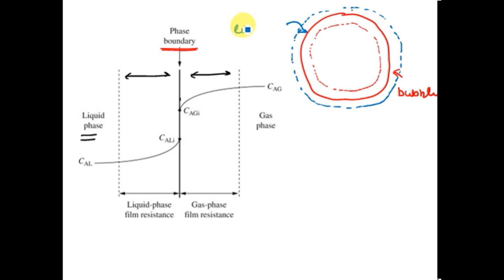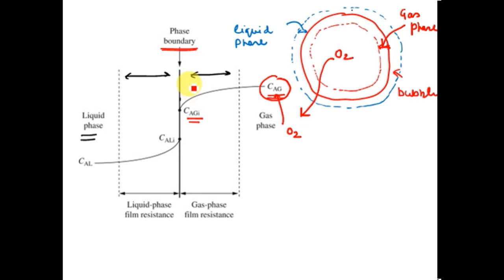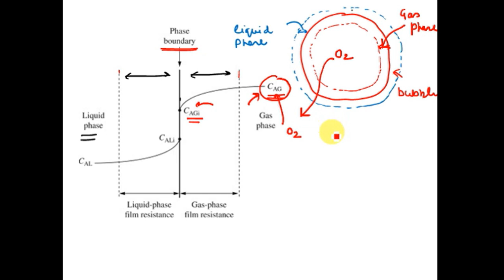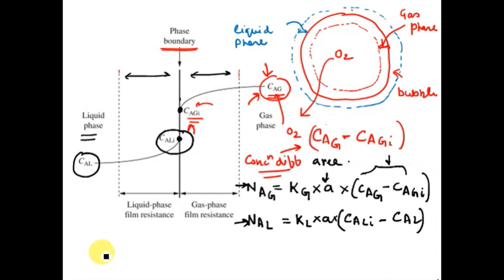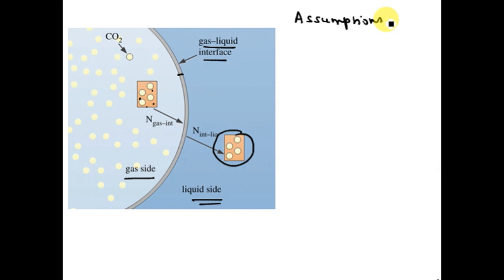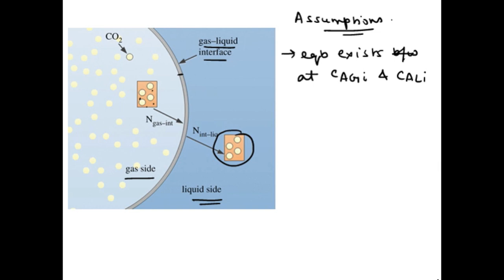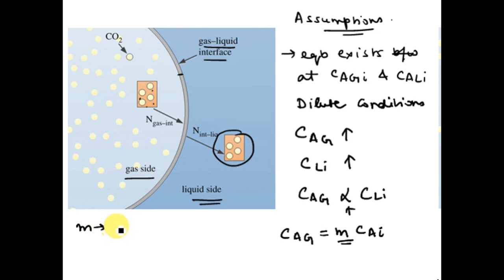Gas Liquid Mass Transfer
This video gives a clear understanding about the gas liquid mass transfer process and also reaches out to a final expression for the calculation of Rate of Mass transfer